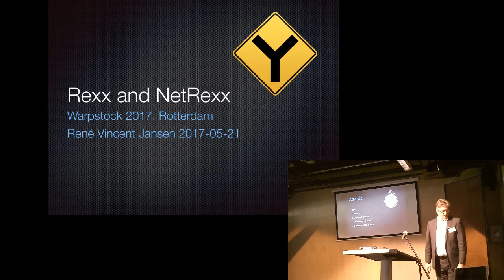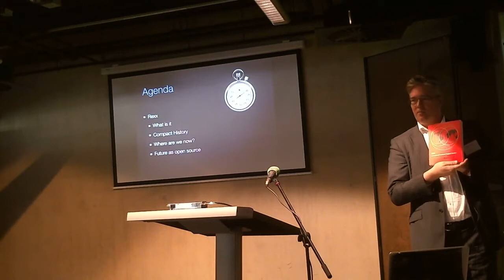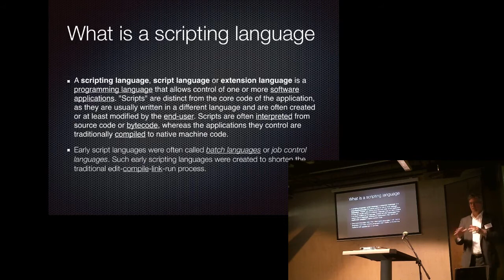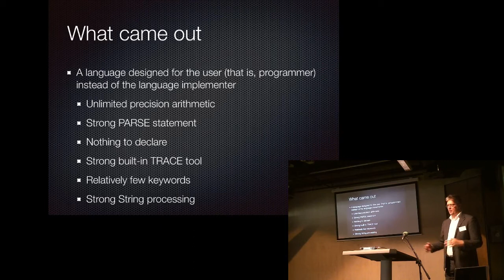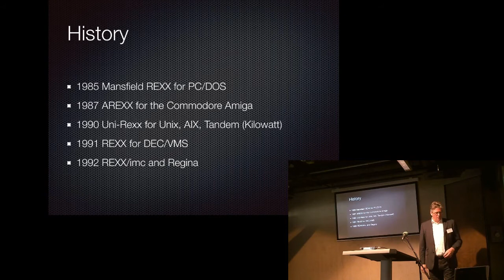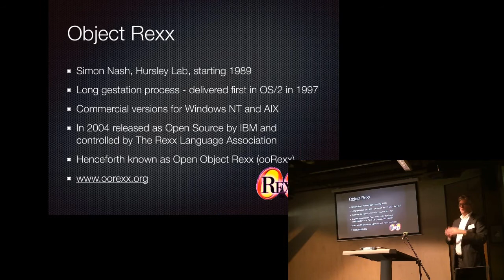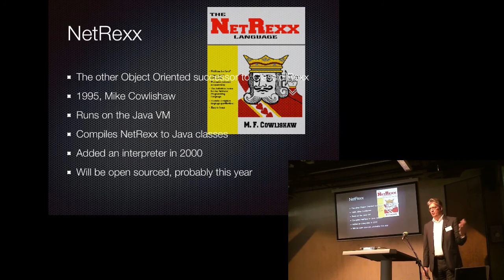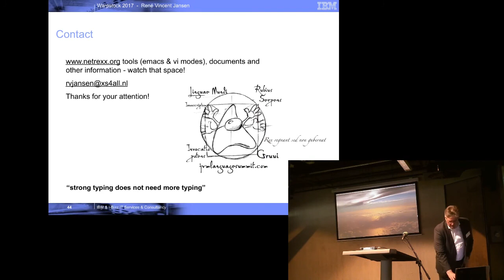Rexx and NetRexx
René Jansen, chairman of the LA REXX foundations, gives an historic overview of the Rexx scripting language, how it came a standard part of OS/2 and tells about current development of the language and many variations of it.